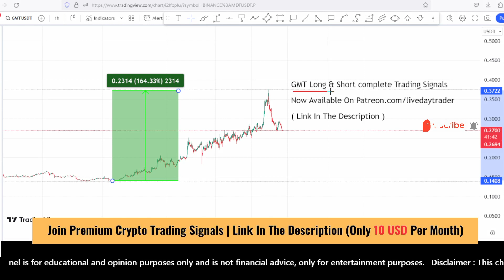GMT coin price prediction and Analysis, Next ? STEPN GMT coin news update | Scalping | Nov 29, 2023